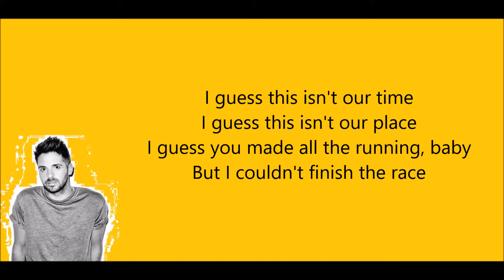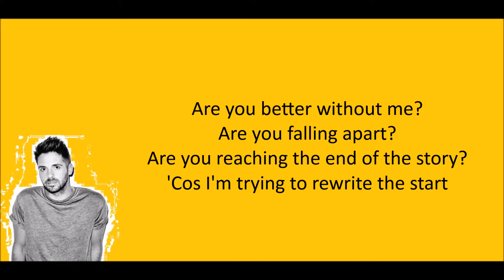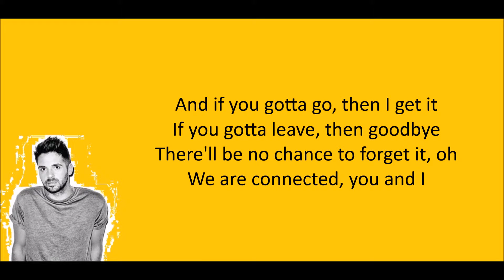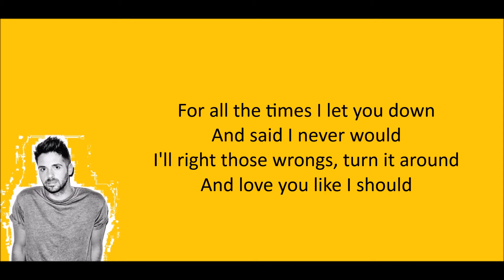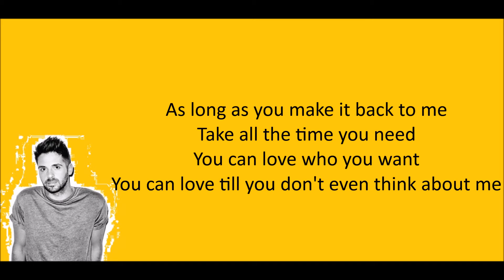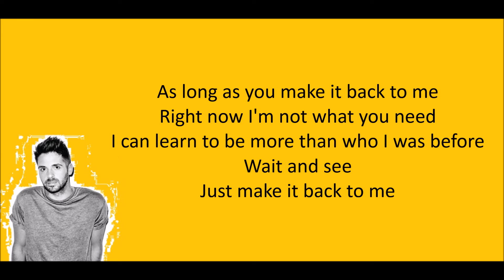Ben Haenow Make it back to me Lyrics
Ben Haenow - Make it back to me with Lyrics